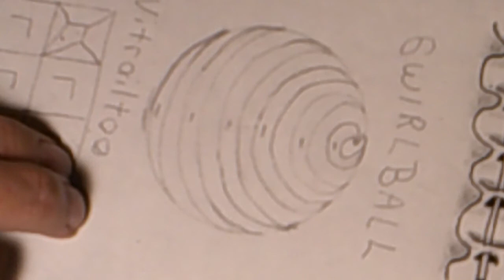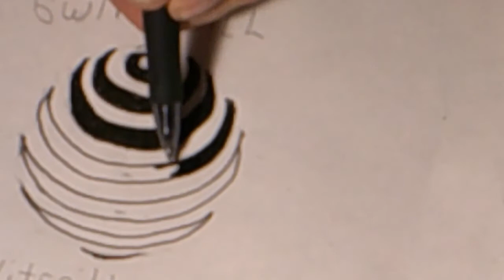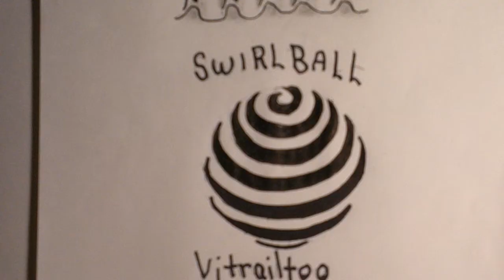Zentangle Pattern "Swirlball"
very striking pattern